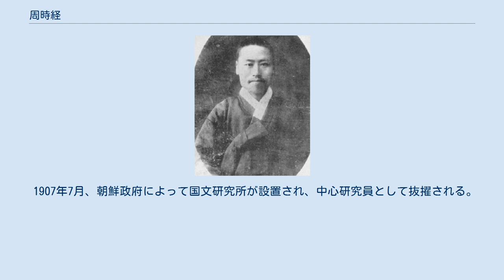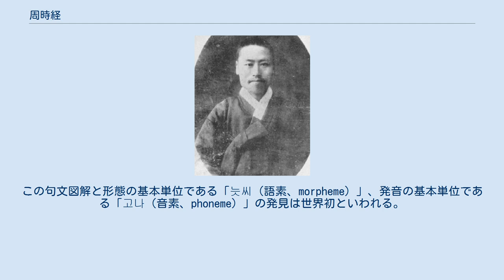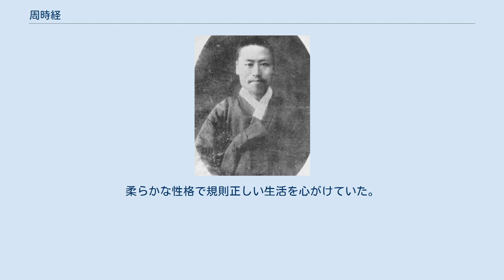周時経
周時経（しゅう じけい、1876年12月22日 - 1914年7月27日）は、大韓帝国の言語学者である。
 本貫は尚州周氏。
初名は「相鎬」、号は한흰메と한힌샘。
現代ハングルの普及に努めた。
 「ハングル」という名称を作り出した人物であるとされているが定かではない。
 在野学者である周鶴苑の次男に生まれ、12歳には仲父である周鶴萬の養子になり、漢陽に上京。
李会鍾書堂でおよそ4年間漢文を学ぶ。
 1893～1894年頃、培材学堂の朴世陽、鄭寅徳から数学、万国地誌、歴史、英語などの新学文を学び始める。
文明国には固有の文字があると知り、自国文字の重要性を悟る。
この時期からハングルと朝鮮語を研究し始め、『国語文法』を著す。
1898年頃に完成するも出版せず、以後様々な講義の基礎資料として活用される。
 1895年、徐載弼、李完用、李承晩らと共に開化派による運動団体独立協会を立ち上げる。
 1896年4月に創刊した初の純ハングル新聞である独立新聞の会計、校補員に任命される。
綴字法制立のため、社内に国文同式会を組織。
 1896年、学生運動団体協成会の創生メンバーとして民衆教化運動を開始。
 1897年、培材学堂万国地誌学科を卒業。
独立協会が朝鮮政府と摩擦を起こし、1898年頃、政府の弾圧から身を隠す。
しかし、ハングルの研究は続け、『大韓国語文法』（1906年）、『国語文典音学』（1908年）を刊行する。
 1907年7月、朝鮮政府によって国文研究所が設置され、中心研究員として抜擢される。
この時期に提出した綴字法案などの11項目は日韓併合後の朝鮮総督府に引き継がれ、その後、ハングル学会によっても正式に採択（1933年）され現代ハングル綴字法の基本になっている。
 31歳頃にはハングルに関する当代最高の権威者として学校や講習所など20箇所以上でハングルを講義するようになる。
その結果、多くのハングル学者を輩出する。
1910年に崔南善が創設した朝鮮光文会で朝鮮初の国語辞典の編纂に携わるが、未完成に終わる。
 1914年7月、亡命のため、 夏休みの間故郷を訪れ家族に別れを告げてからソウルに到着、急病により27日死去。
 1912年から1930年に「普通学校用諺文綴字法」「諺文綴字法」等が制定された際、 製作に関与した者の多くが周時経の弟子とされる。
特に高橋亨はカナダ人宣教師ジェームス・スカース・ゲイル（韓国名:奇一）と共に1909年から周時経の弟子として朝鮮語を学んだ。
 ハングル学者の多くが彼の弟子だが、その中で彼が主管した朝鮮語講習院高等科1期首席卒業生（1914年3月）である崔鉉培と彼の首弟子である金枓奉はそれぞれ韓国と北朝鮮のハングルに関する最高権威者になった。
日本併合時代の弟子たちは朝鮮語学会（1921年）を組織し、1933年に朝鮮語綴字法統一案を完成させ、1988年まで用いられる。
 主な著書として、「말의소리（1914年）」、「国語文典音学（1908年）」、「国語文法（1910年）」などがある。
 これらの著書は、横書き、分かち書き、語幹と語尾の分離、同音並発、初声とパッチムの定立、母音の移動、および頭音法則を説明し、世界初といわれる直素分析法（IC分析法）を創案して、ハングルを説明している。
この句文図解と形態の基本単位である「늣씨（語素、morpheme）」、発音の基本単位である「고나（音素、phoneme）」の発見は世界初といわれる。
特に、朝鮮語は「表の意味」と「真の意味」が違うところまで説明している。
 彼の学問は数理学的に構成され、数学の項（=TERM）と演算子（=OPERATOR）に似ている概念で語幹と語尾を分け、項に当たる語幹のパッチムは複合子音になり、語尾には母音が増えるようになる。
朝鮮語の文法は、音節ではなく子音または母音の一つ一つによって決められるとし、幾何学の図のように語幹と語尾を並べ、X軸とY軸が交差するように語幹と語尾が交差することを説明している。
 アリストテレス時代から始まった名詞、動詞などの品詞論、文法論によらず、彼は数学的知見を基にハングルと朝鮮語を研究した。
これは彼が語学だけではなく、幾何学を専攻したからである。
文法以外の綴字法や理論は当時から認められ、用いられるようになる。
しかし、一般的にユニークと評価される彼の文法理論だけは1970年代まで継承されずに放置された。
こののち、外来文法理論で発達したハングルと朝鮮語の文法は理論と現実が...